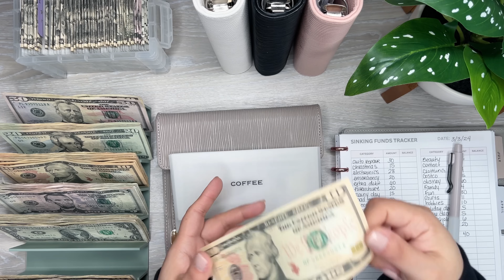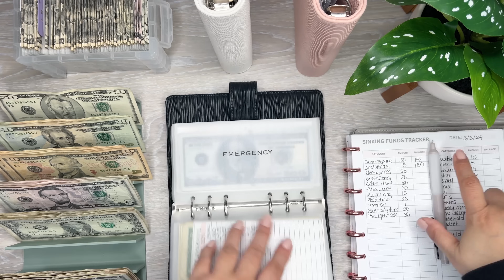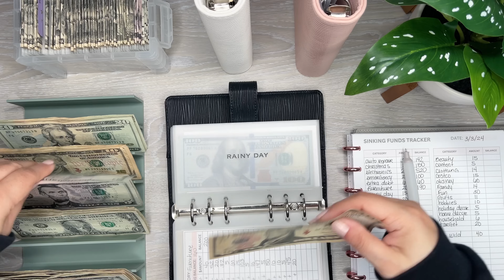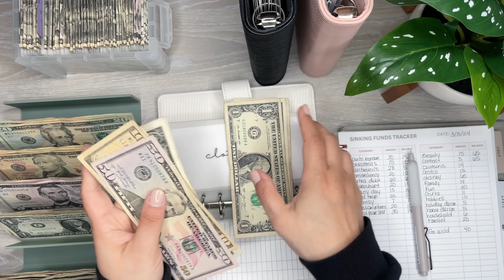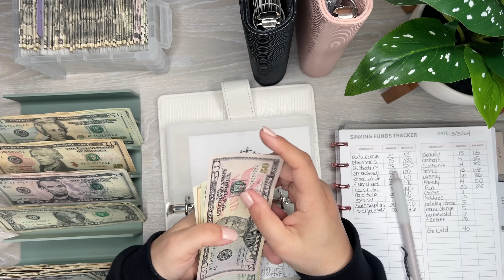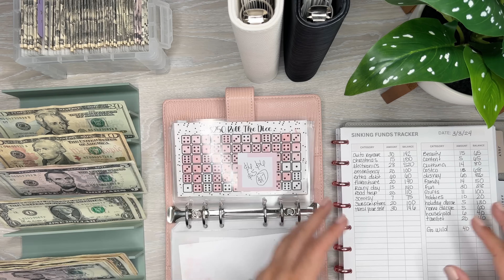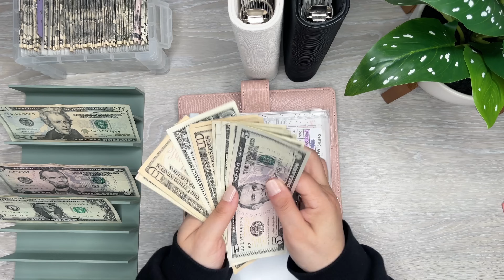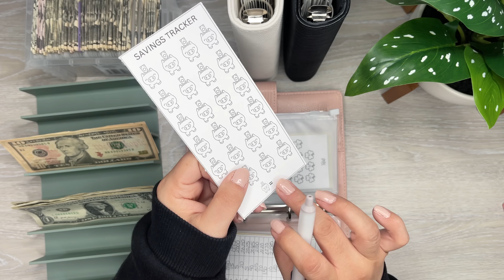Cash Stuffing $739 | Weekly Cash Stuffing | Cash Envelope System | Sinking Funds & Savings Challenge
In this video I am cash stuffing for the week.

Cash Tray

*Binders used in this video are samples I received from a manufacturer they are currently on order and I plan on selling them once they arrive!

Pen Used In This Video

Download the Fetch app and use my code to get 500 points! GTQP9C

*The cash planning sheet I use in this video is only available for download on my Patreon (join the lowest tier for $5) along with the sinking funds tracker and a printable of the placeholders I use in my envelopes!

Here's a video showing how I made my Budget Planner!

Ring Punch

Matte 5mm Laminating Pouches

Roll the Dice Savings Challenge

Wax Paper

Retractable Knife

Muji Pens